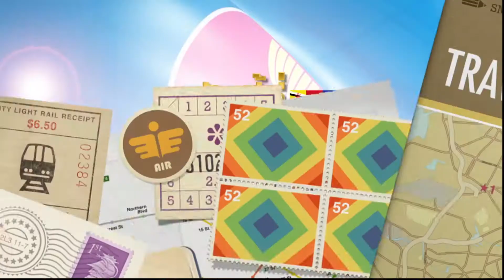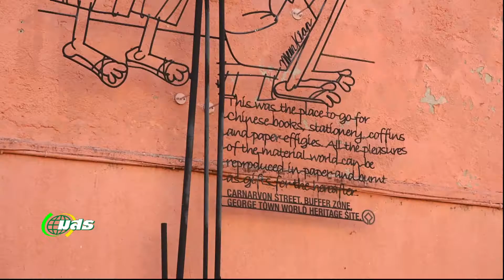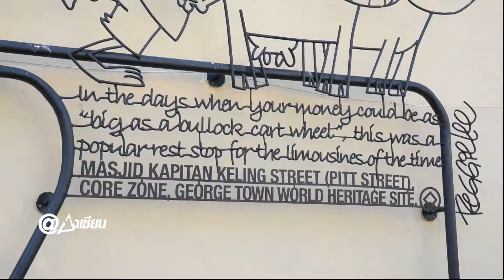ปี 58 ● ตอนที่ 16 เมื่อการพัฒนาควบคู่ไปกับการอนุรักษ์ที่มาเลเซีย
รายการ @ASEAN ในสัปดาห์นี้จะพาไปที่ ❝ ประเทศมาเลเซีย ไปชมการอนุรักษ์งานศิลปะ และสถาปัตยกรรมที่ผสมผสานความหลากหลายทางวัฒนธรรม ควบคู่ไปกับการก้าวสู่ประเทศที่พัฒนาแล้ว และปิดท้ายด้วยช่วงของฝากจากอาเซียน พี่เอ้ของเราจะพาไปตามรอย Street Art ที่เมืองจอร์จทาวน์ รัฐปีนังกันครับ ❞ ติดตามรายการของเราได้ทั้ง 3 ช่วง ตามลำดับดังนี้ครับ

◣ ช่วงแรก ❝ เปิดบ้านอาเซียน ❞
จะพาท่านผู้ชมไปเปิดบ้านกับเรื่องราวของ ❝ การอนุรักษ์งานศิลป์ ควบคู่ไปกับการพัฒนาเศษฐกิจและสังคมของประเทศมาเลเซีย ❞

◣ ช่วงที่ 2 ❝ วันนี้ที่อาเซียน ❞
จะพาไปพูดคุยกับ ผู้ช่วยศาสตราจารย์ ดร.ปิติ ศรีแสงนาม ในหัวข้อ ❝ ประเทศมาเลเซีย กับนโยบายในก้าวไปสู่ประเทศที่พัฒนาแล้ว ❞

◣ ช่วงสุดท้าย ❝ ของฝากจากอาเซียน ❞
จะพาไปตามรอย  ❝ Street Art ❞ ที่เมืองมรดกโลก George Town รัฐปีนังครับ

และที่พลาดไม่ได้กับ

◣ กิจกรรมท้ายรายการ ให้ร่วมสนุกกับ ❝ คำถามประจำสัปดาห์ ❞
ที่มีของที่ระลึกเล็กน้อยมอบให้กับผู้ที่ตอบคำถามถูก 3 ท่านแรก
ท่านละ 1 รางวัล โดย ❝ ส่งคำตอบมาทางกล่องข้อความ [Message] ❞
ของ Facebook Fan Page : atASEANSTOU

รายการ @ASEAN ตอนที่ 16 ❝เมื่อการพัฒนาควบคู่ไปกับการอนุรักษ์ที่มาเลเซีย ❞
ออกอากาศ ทางช่อง NBT เมื่อวันพฤหัสบดีที่ 22 กันยายน พ.ศ. 2559
เวลา ตี 5 ครึ่ง - 6 โมงเช้า
Rerun วันพฤหัสบดีที่ 29 กันยายน พ.ศ. 2559

ติดตามรายการ @ASEAN ได้ทางช่อง NBT
(กล่องดิจิทัลทีวี กดหมายเลข 2)
ได้ทุกวันพฤหัสบดี เวลา 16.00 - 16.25 น.
และจะ Rerun ทุกวันพฤหัสบดี เวลา ตี 5 ครึ่ง - 6 โมงเช้า
ของสัปดาห์ถัดไปครับ :D

สามารถร่วมสนุกกับกิจกรรมต่าง ๆ
และติดตามข่าวสารของทางรายการได้ที่
พี่เอ้ : อาจารย์ ดร.ธีรเดช มโนลีหกุล (สาขาวิชานิติศาสตร์)
พี่แจน : ผู้ช่วยศาสตราจารย์ ดร.สมปฤณ นิยมไทย (สาขาวิชารัฐศาสตร์)
พี่กรรณ : อาจารย์ ดร.กรรณ จรรยาวุฒิวรรณ์ (สำนักเทคโนโลยีการศึกษา)
▸ STOU CHANNEL [ Educational Channel for All ]